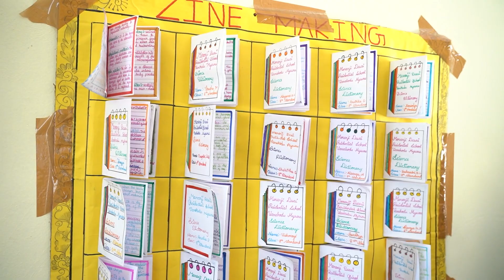EcosySTEM | Teacher Of The Year| Mrs. Thahira Banu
|Morarji Desai Residential School Varkodu – Nanjungudu|
This Self-motivated teacher the panellists observed was always open to trying something new, she focused on imparting these exploratory skills of hers in all her students. With a STEM mind-set, this meticulous teacher constantly focuses on creative ways to inspire her students to discover new and interesting facts through projects. Her methodology clearly lays emphasis on creativity and making learning fun for her students. Her collaborative ways were clearly evident in her involving fellow teachers in all that she does and sure stands out as a model teacher.